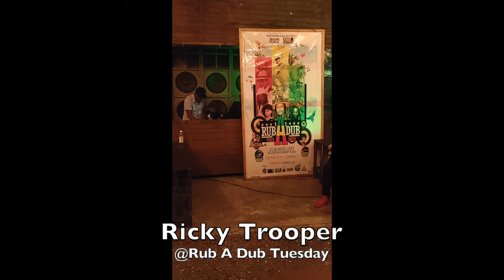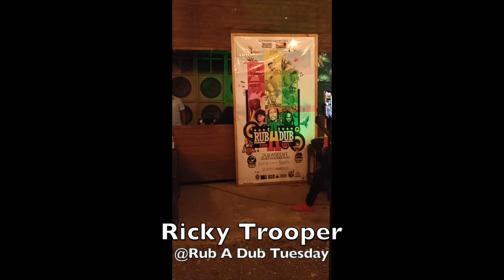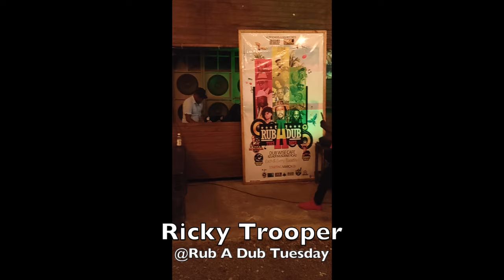Black Scorpio & Ricky Trooper in Rub A Dub style (2023)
E Store:
Black Scorpio is a Jamaican sound system and record label run by Maurice "Jack Scorpio" Johnson.
Johnson started to operate a single turntable and speaker sound system in 1968 and started the Special I sound system in 1972, changing the name to Black Scorpio after the name caused friction in the area in which it was based, with the largely People's National Party-supporting locals suspecting sympathies with the Jamaica Labour Party due to its similarity to that party's slogan. Also known as 'The Horseman Sound' due to the close association of Johnson (who owned racehorses) and deejays that worked on the sound system (General Trees and Lord Sassafrass) with horse racing, it rose to become one of the top sounds in Jamaica. Other deejays who worked on the system included Culture Lee, Shukashine, Barry Bak, and Lady G. Black Scorpio expanded into a record label in the early 1980s with a studio on Molynes Road in the Drewsland area of Kingston. Johnson had his first hit as a producer in 1982 with "Pink Eye" by DJ Sassafrass, the pair having a bigger hit in 1985 with "Pocomania Jump", and Black Scorpio went on to become one of the top labels of the early era of ragga.
Black Scorpio productions include recordings by Bunny Rugs, Dennis Brown (More), Gregory Isaacs (Consequence), Frankie Paul (True, Start of a Romance), Garnett Silk, King Kong, Mafia & Fluxy, Papa San (Style and Fashion), Capleton, Bounty killer, Pliers, Mega Banton, Barrington Levy, Beenie Man, and Luciano (Serve Jah).
There are two sub-labels of Black Scorpio, Headley Avenue, and Junior Scorpio, the latter named for Johnson's late son.
In 2010, Johnson was inducted into the International Reggae and World Music Awards (IRAWMA) Hall of Fame.

Ricky Trooper or Sound Trooper is one of the baddest sound systems/selectors in the dancehall clash world today.
Trooper was born in a small town in St. Mary called Mount Regale. At the age of eight (8)after moving to live in Spanish Town he was introduced to his first sound system by the name of Coptic Hi Power.
He was taught the art of the dancehall sound system industry by Copey the owner of Coptic Hi Power.
He again started selecting this time on Jaro, and this led to him using Kilamanjaro to kill a number of sound systems earning the sound the nickname "The Killing Machine".
Ricky is well known for creating his own style of Dub Plates and this led to him helping artists such as Sizzla, Luciano, Garnett Silk, and Anthony B to be famous in the clash world.
In 2000 he parted ways with Jaro to form his own sound system, this is now one of the most feared sound systems and is said to be just as bad as Kilamanjaro.
Some of the sounds that have felt the wrath of Ricky Trooper are:
King Addies, Body Guard, Stone Love, Metro Media, Bass Odyssey, Black Kat, King Jammy's, Mighty Crown, and David Rodigan among many others.
"The Life and Legacy of Ricky Trooper" is about the riveting account of the legendary sound system selector, Ricky “Serial Killer” Trooper. Throughout his career, which spans over forty years, he has always been the most feared, the most formidable, the most ruthless, and the most decorated sound system selector. In this book, Trooper speaks about growing up in abject poverty, his journey to Killamanjaro Soundsystem, touring the world, and the impressive catalogue of artists he has discovered as a producer and songwriter. This book is for every lover of reggae music and Jamaican culture.